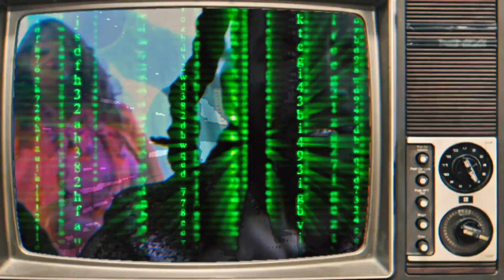Verse Mega - Mascots